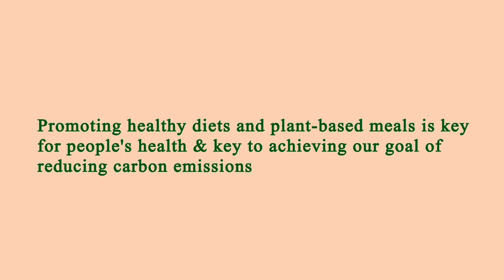Nearest Restaurants to Me Manhattan 10009 NY, New York County, New York, United States